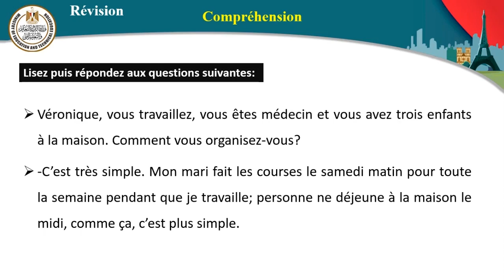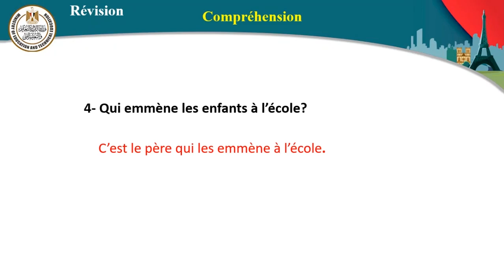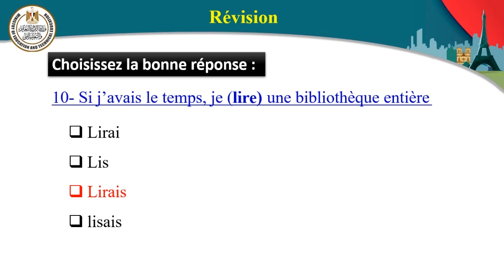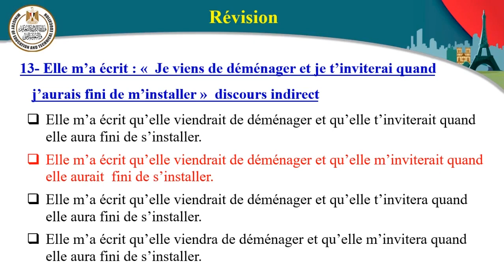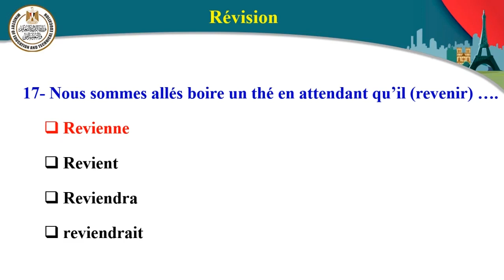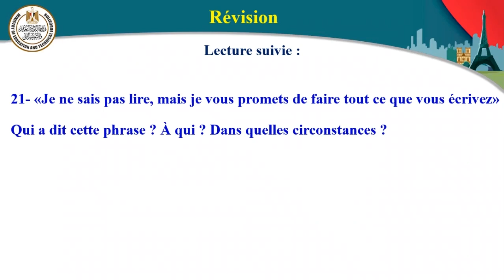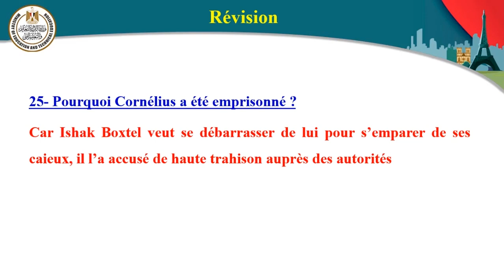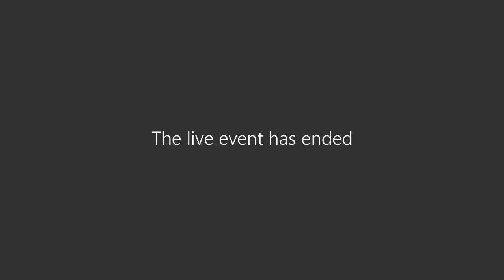Revision general فرنسي لغة أولى ثاني ثانوي ترم أول 2022 2023